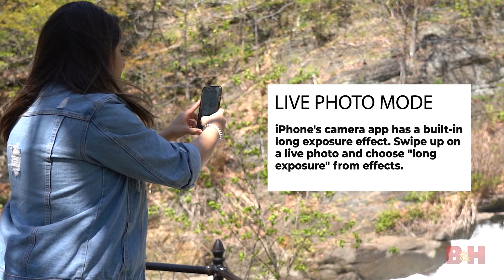10 Creative Spring Photography Ideas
It’s time to dust off your camera, head outdoors and let your creativity flow! Maria shows you our 10 creative photography ideas for spring, using both your camera and smartphone! Whether in your backyard or local park, doing portraits or wildlife, these ideas will inspire you! Where are you doing your next outdoor photoshoot?

More photography tutorials
- 10 Easy Creative Photography Ideas At Home
- 5 Creative Portrait Editing Tips with Oveck
- How to Pose Models: 5 Portrait Photography Tips with Dave Krugman
- How to Take Better Portraits | 5 Tips with Jeremy Cohen
- 5 iPhone Photography Tips with Kristi Hemric
- Flower Photography Tips for Beginners & Macro Photography Ideas
- DIY Macro Photography At Home: Studio Setup, Gear And Ideas

Gear used
- Sony Alpha a7R IV Mirrorless Digital Camera
- Sony FE 24-70mm f/2.8 GM Lens
- Sony FE 90mm f/2.8 Macro G OSS Lens
- Sony FE 70-200mm f/4 G OSS Lens